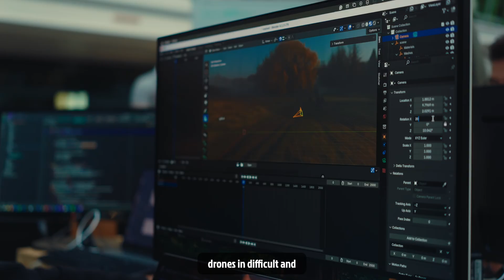European Defense Tech Hackathon Copenhagen + Paris | November 2024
We did it again: We have organized Europe's largest defense tech hackathon in Copenhagen and Paris with 250+ participants pursuing 40+ projects

Copenhagen Hackathon

First, we had 19 teams in Copenhagen, working on challenges like building a concrete 3D printing robot for the frontline, combining multiple data sources to train an object detection model, or developing radar to detect hidden landmines.

Paris Hackathon

We then had 34 teams in Paris, working on a broad range of challenges, from building underwater reconnaissance systems to the interception of Shahed drones and helicopters and swarm coordination in GPS-denied environments.